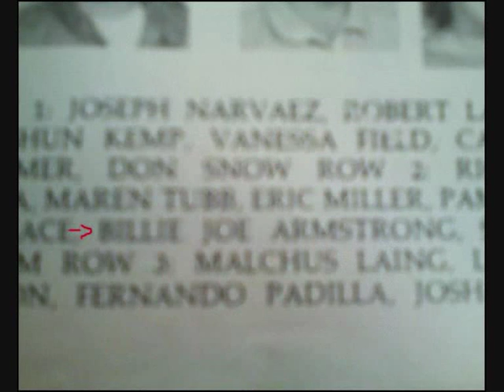Foxboro Hot Tubs- Mother Mary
here there are pics o billie when he was young and pics os green day discography with the son mother mary by the foxboro hot tubs